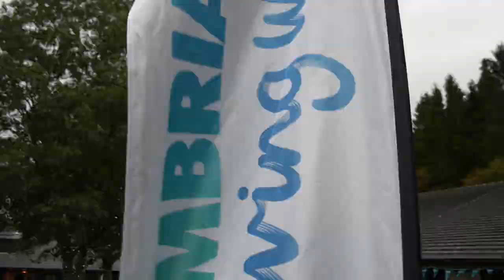Kielder Marathon Weekend Compilation Video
Here is the highlights from the full weekend of Britain's Most Beautiful - enjoy!